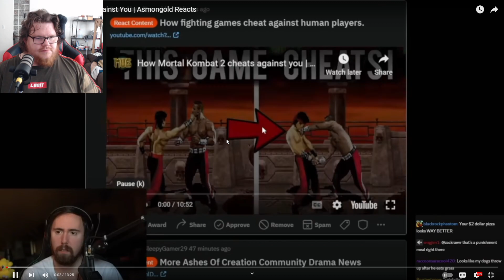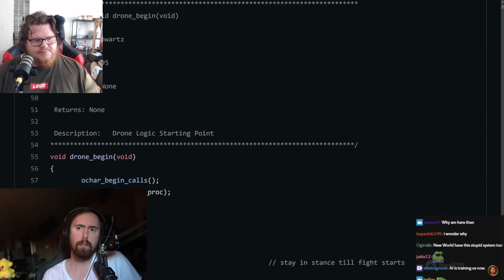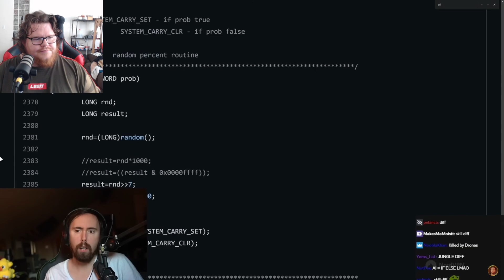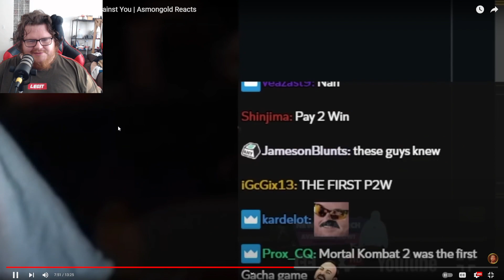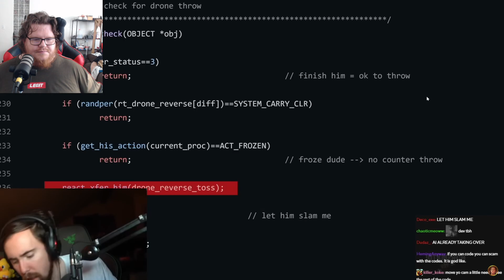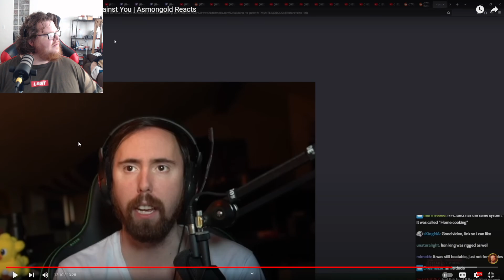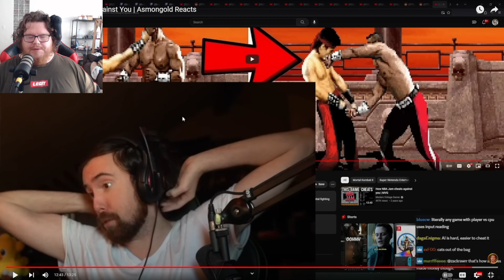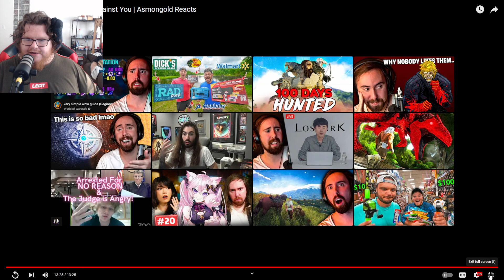How Mortal Kombat Cheats Against You by Aѕmongold | Andee Reacts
Welcome to Andee Reacts